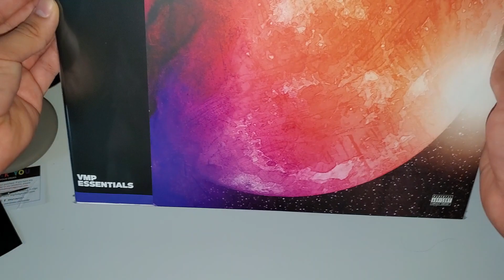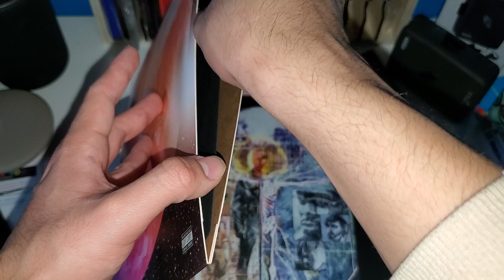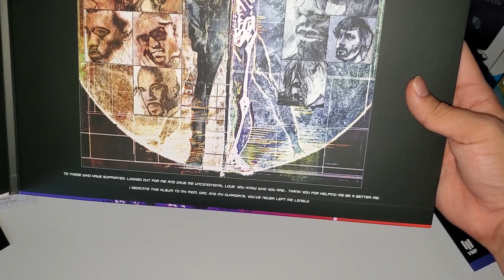Kid Cudi - Man On The Moon: The End of Day (VMP Exclusive) Vinyl Unboxing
Favorite Tracks: Soundtrack 2 My Life, Pursuit of Happiness, Sky Might Fall, Up Up & Away, Cudi Zone, Day 'N' Night, Enter Galactic, Solo Dolo